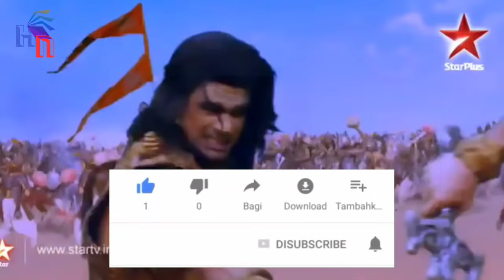KELUARNYA SENJATA TERKUAT ASWATAMA KHUSUS UNTUK MEMBUNUH ARJUNA & KRISHNA